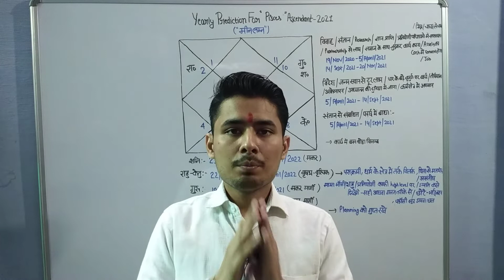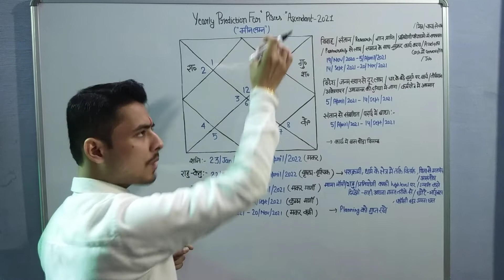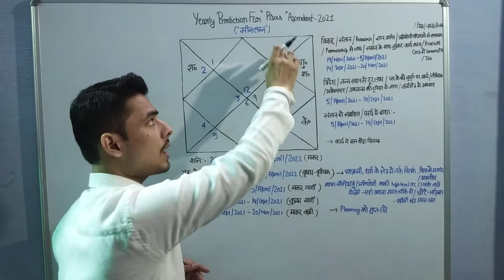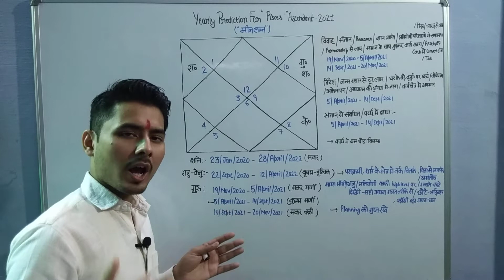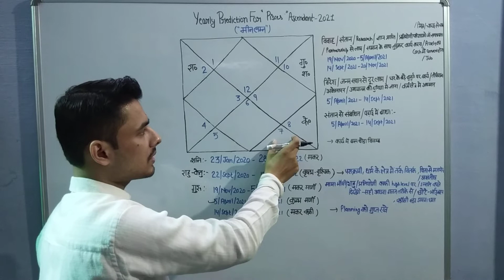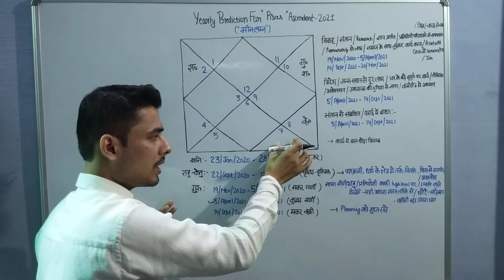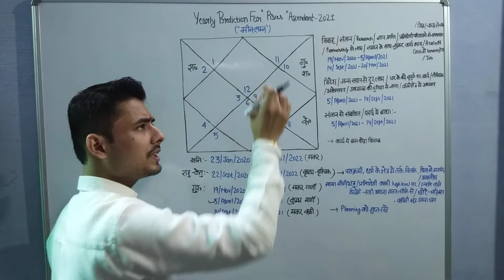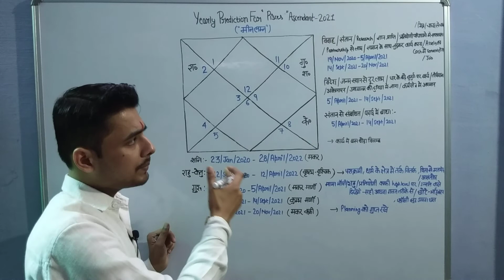Yearly prediction of Pisces Ascendant for 2021। Pisces / मीन लग्न Yearly Prediction for 2021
For  Kundli Analysis whatsapp No -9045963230